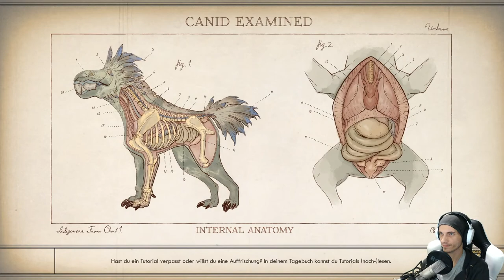Das Minenfeld Disaster | #07 | The Outer Worlds [Albtraum]